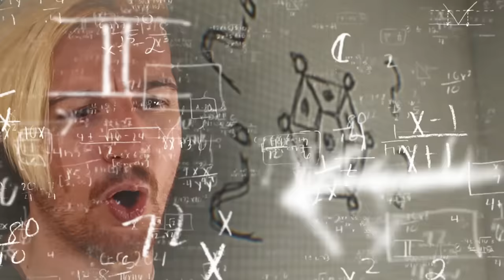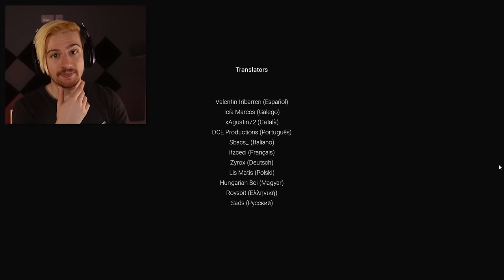So I got lost in the POOLROOMS..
Welcome to Dreamcore, a game where we get to experience the multiple levels of the backrooms in all of their liminal glory. Today, we explore the Poolrooms.